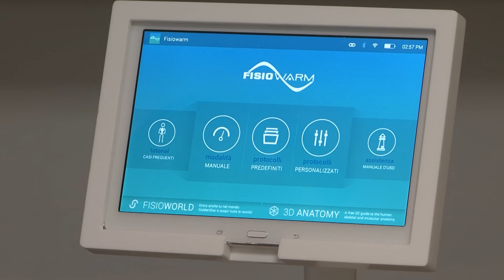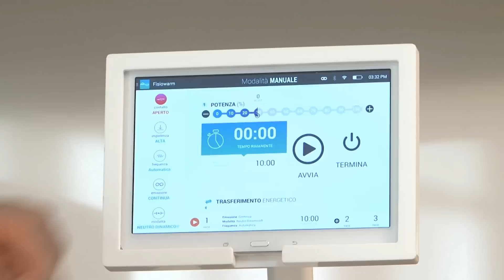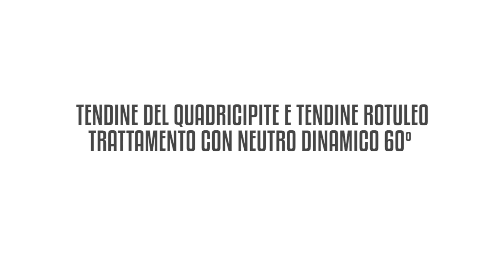TECARTERAPIA FISIOWARMⓇ -Trauma distorsivo del ginocchio, tendine del quadricipite e tendine rotuleo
Trattamenti con manipolo neutro dinamico a 60°. Utilizzo dei nuovi manipoli ergonomici. Applicazione dinamica di forza sotto carico. Esercizi propriocettivi. Tablet innovativo e suoi utilizzi.